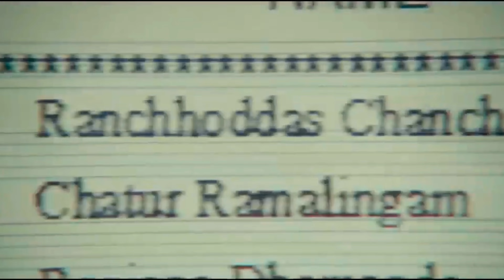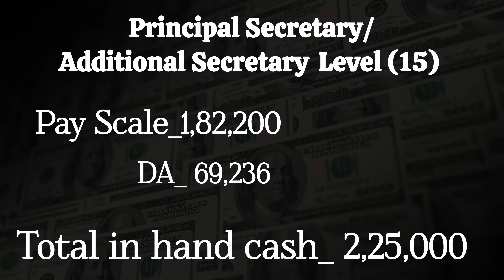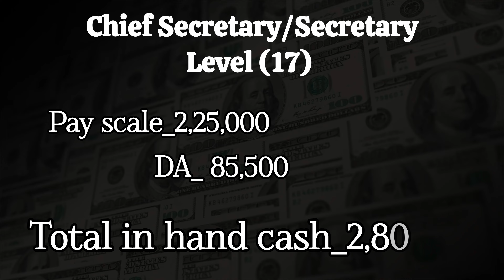IAS Officers Ranks & Salary। ‌ Promotion Of an IAS OFFICERS। IAS Salary Structure 7th pay commission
IAS officers ranks wise salary structure 2024.

 I discussed about, ias officers ranks wise salary.

YOUR QUERIES:_ias officer ko kitna paisa milta hai
ias officer ki salary kya hoti hai
ias officer post rank list
ias ranks and salary
ias officer salary hindi
आईएएस ऑफिसर का सैलरी कितना होता है
ias officer rank structure
ias ki power kitni hoti hai
ias offers salary 7th pay commission
ias officers ranks wise salary
ias officers monthly salary rank wise
salary and promotion of ias officers
ias officers total in hand cash in month